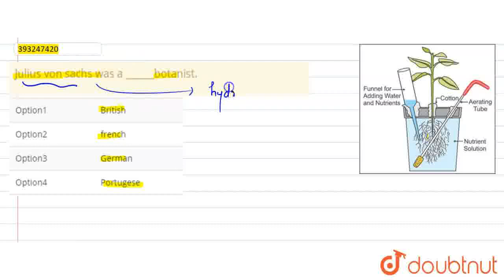Julius von sachs was a ______botanist. | CLASS 12 | MINERAL NUTRITION | BIOLOGY | Doubtnut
Julius von sachs was a ______botanist.
Class: 12
Subject: BIOLOGY
Chapter: MINERAL NUTRITION
Board:IIT JEE

👉 Have Any Query? Ask Us.